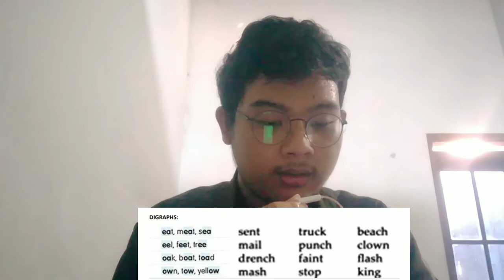RAIHAN AGNAYA UTWAN_A320200154_CLASS G_EXERCISE 3 PRONOUNCIATION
RAIHAN AGNAYA UTWAN
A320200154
PRONOUNCIATION CLASS G